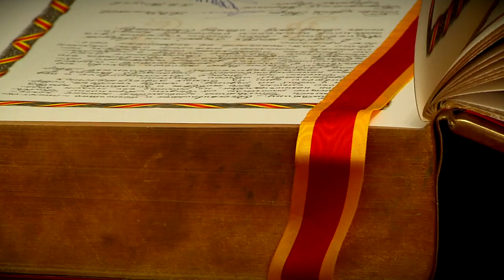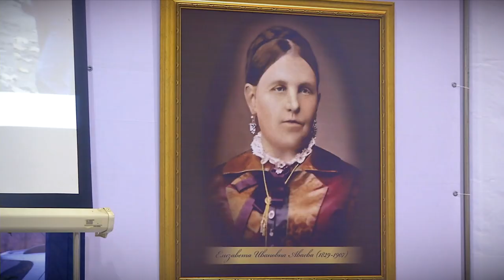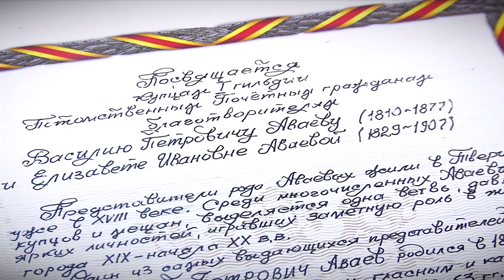Имена Аваевых внесли в Золотую книгу Твери